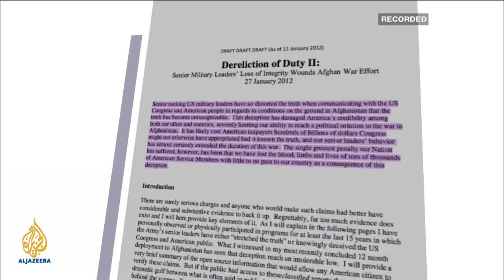Inside Story Americas - Afghanistan's 'Auschwitz-like' hospital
Emaciated Afghan patients left neglected in their hospital beds with open sores not only shocked the world but also prompted outrage over what how the US was managing its affairs and what does the subsequent alleged cover up tell us about transparency in the US military?